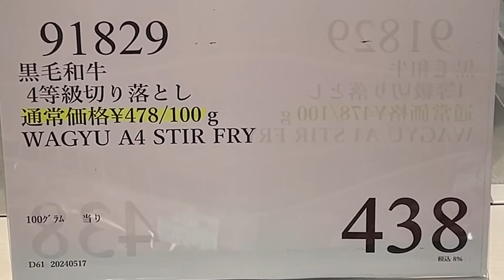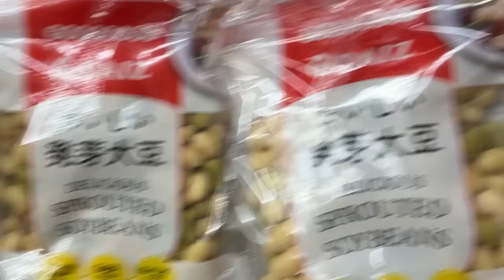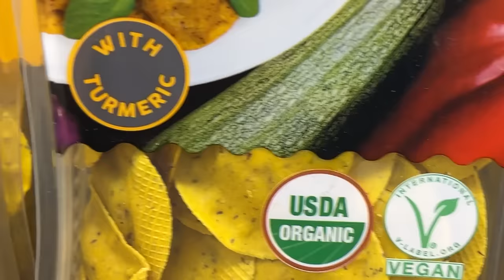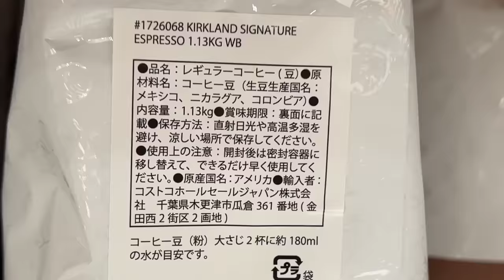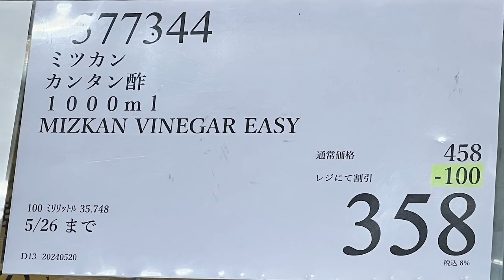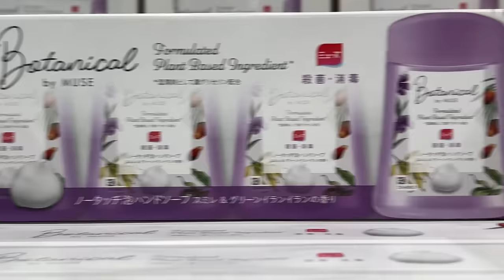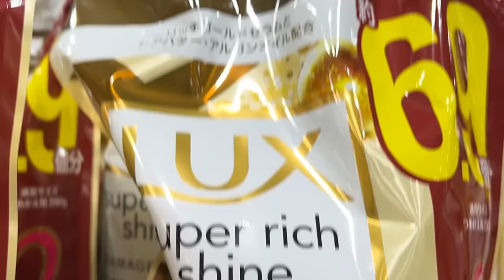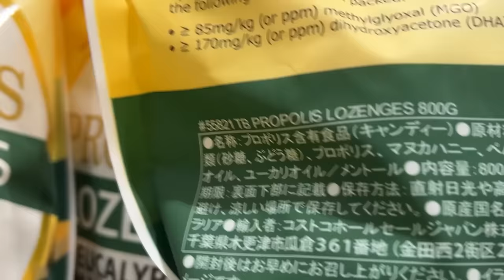【コストコセール情報】05月4週目-平日-前編 食品 生活用品 パン 肉 お菓子 キャンプ キッチン おすすめ 最新 クーポン 購入品